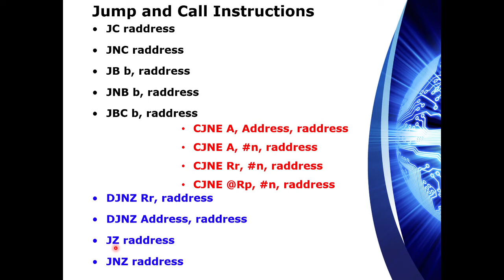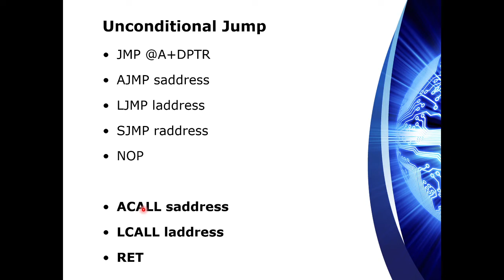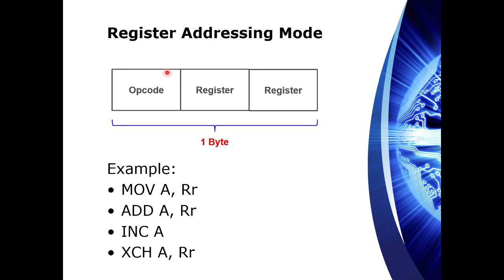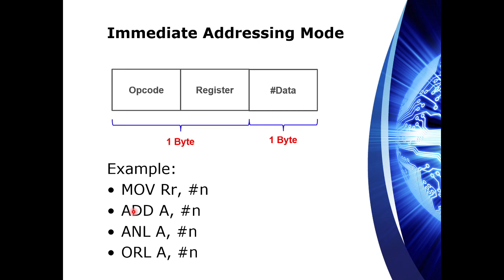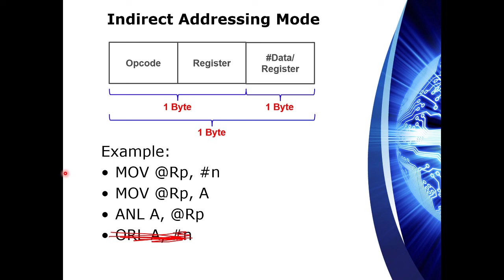MP Module 4: 8051 Instruction Set Part 2